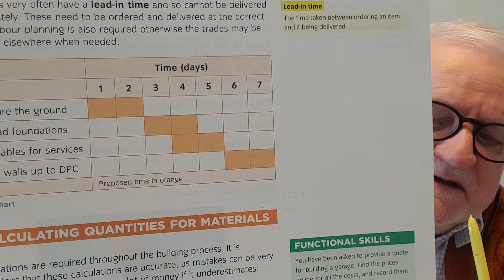No 7 City & Guilds Unit 202 principles of Building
Bill of Quantities
Work Schedules
Calculating Quantities for Materials
Units of measurement
Calculations
Addition, Subtraction, Multiplication, Division.
Linear measurements
Perimeter
Percentages
Area Rectangle, Triangle, (Right angle triangle,) Circles (Perimeter, Area)
Volume Box, Cylinder.

Video 7 Pg 55

What is a Bill of Quantities?
What is a Work Schedule for?
Why is it important to calculate materials correctly?
What are the units of measurement for, Length, Liquid and Weight.
Find the answers to these sums, 345 + 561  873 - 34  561 x 56  562 divided by 25.
Why would you use Linear measurements?
What is 25% of 850?
Work out Area of a Rectangle, 56m x 67m  and a Triangle 763mm at its base and 560mm high.
Work out the Area of a Circle that is 560mm diameter. ,
Work out the Volume of a box 25mm x 100mm x 235mm.
Work out the volume of a cylinder.  250mm dia x 650mm high
Work out the length of a right angled triangle if one side is 345mm and the Hypotenuse is 756mm.